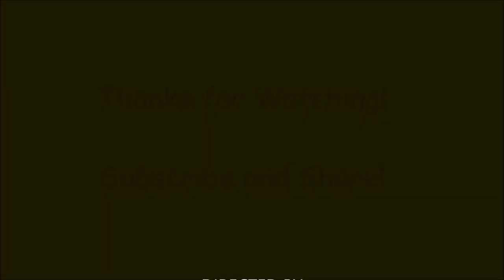1987 Chevy Monte Carlo SS on 22's Dreamgoatinc Classic Hot Rod and Muscle Car Videos